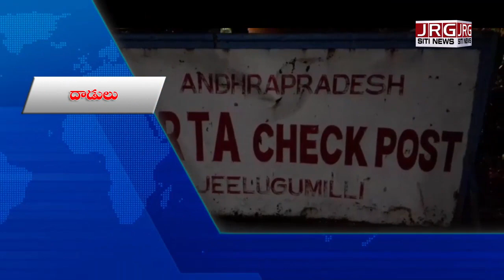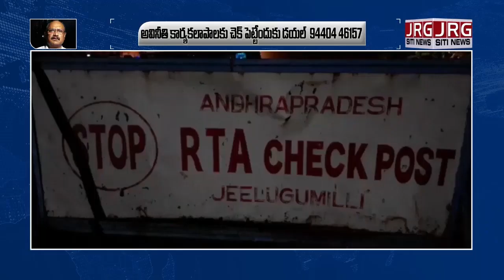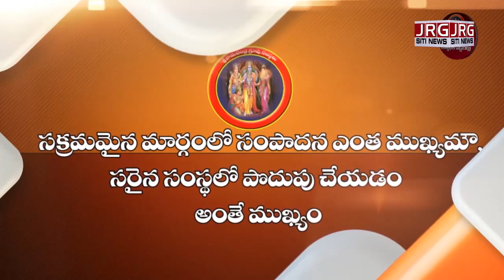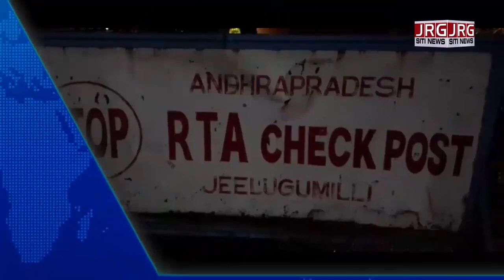SITI NEWS 06 10 2021